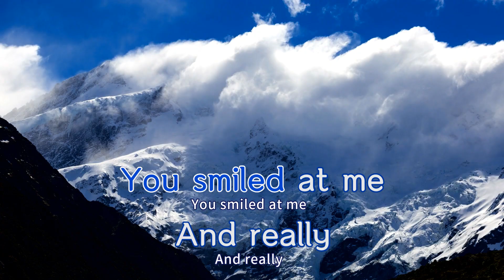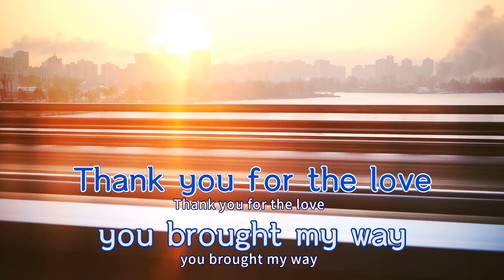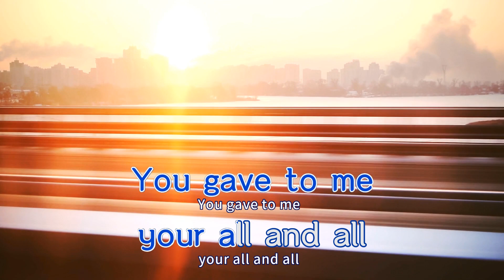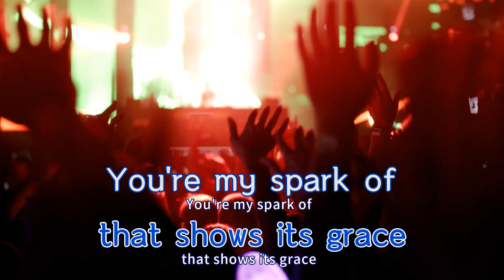[TJ노래방] SUNNY - 임영웅,영탁,이찬원,김호중,정동원,장민호,김희재 / TJ Karaoke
SUNNY  --  임영웅,영탁,이찬원,김호중,정동원,장민호,김희재